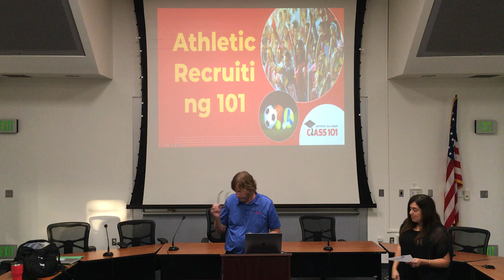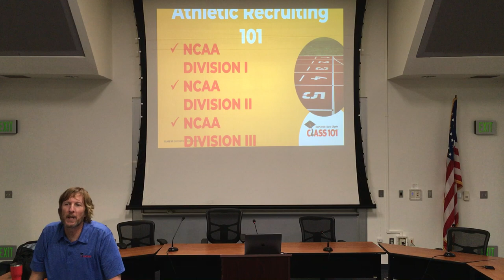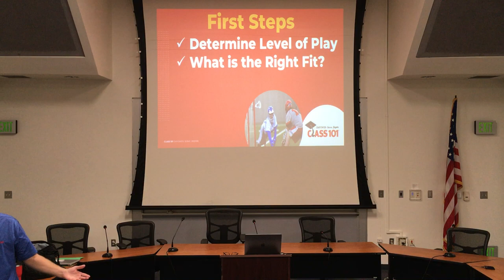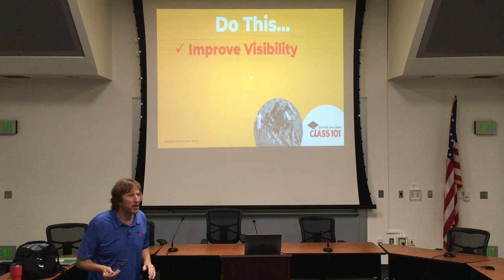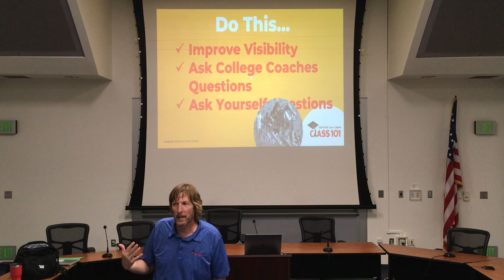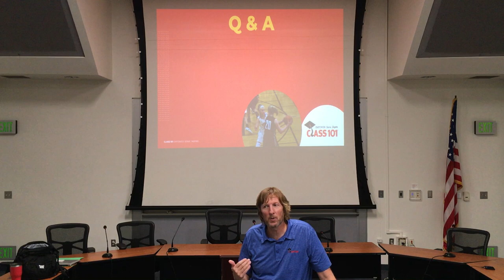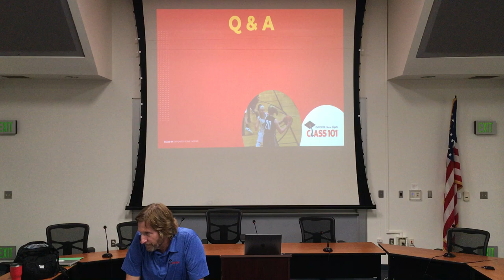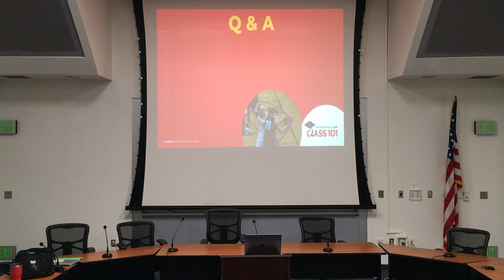College Athletics Presentation 9/17/23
Mr. Todd Mitmesser, owner of Class 101 - Conejo Valley, presented information about the athletic recruiting process.